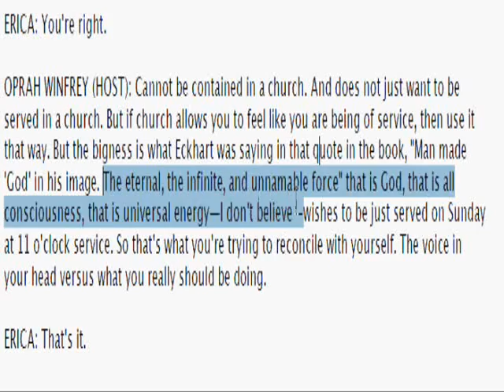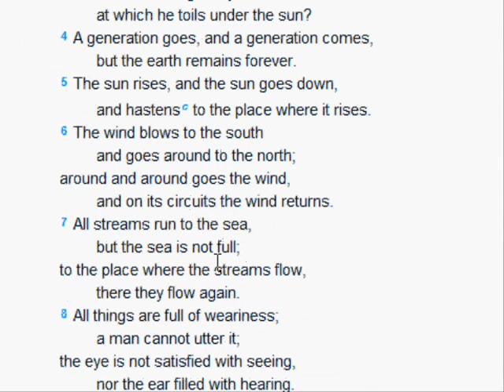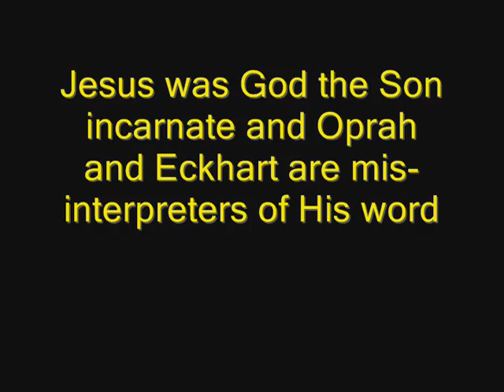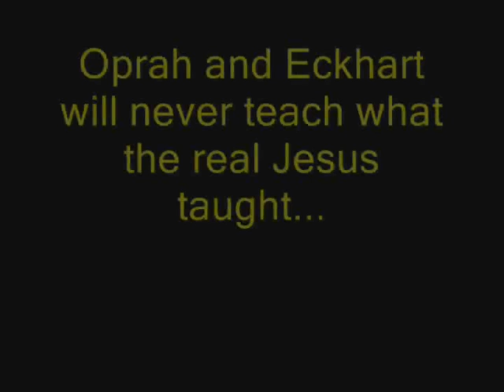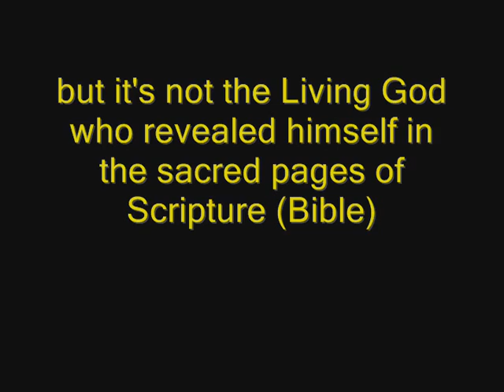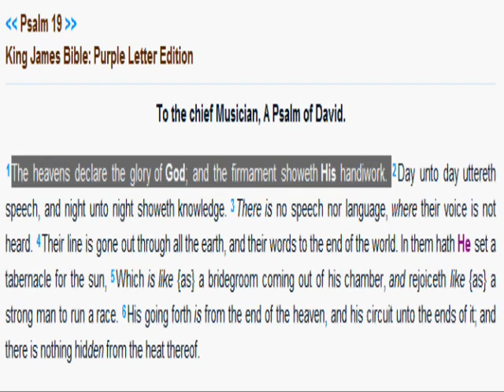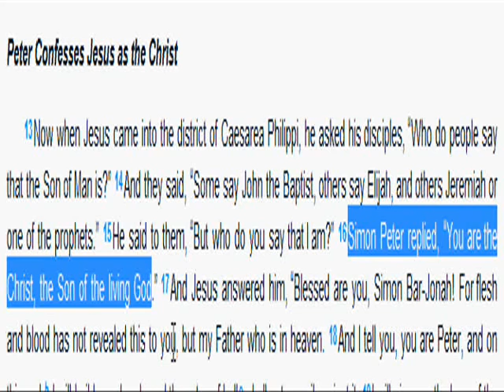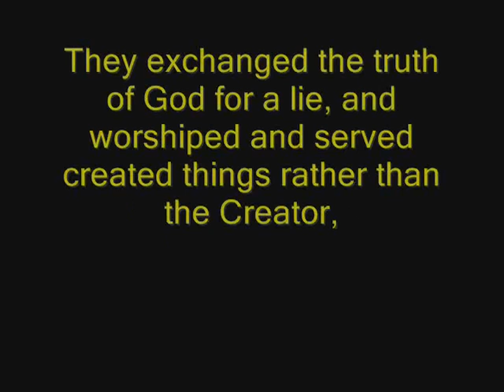Oprah and Eckhart Tolle's New Spirituality p1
Oprah and Eckhart Tolle's New Earth class Course in Miracles from Oprah.com revealed.